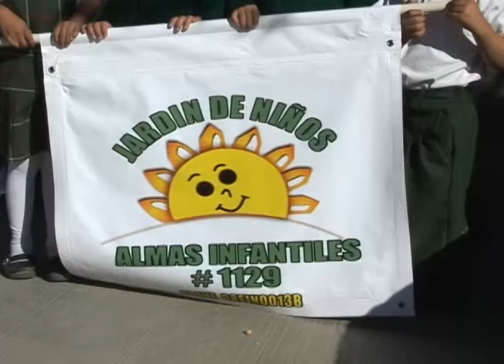Celebran el 138 aniversario del natalicio de Francisco I. Madero Cd. Juárez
Celebran el 138 aniversario del natalicio de Francisco I. Madero